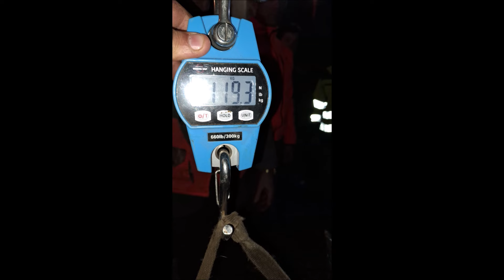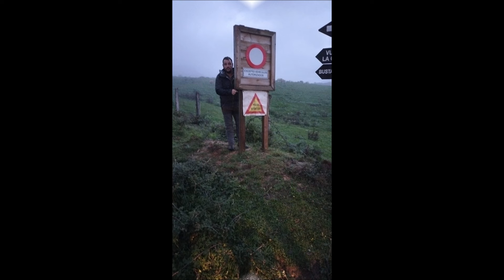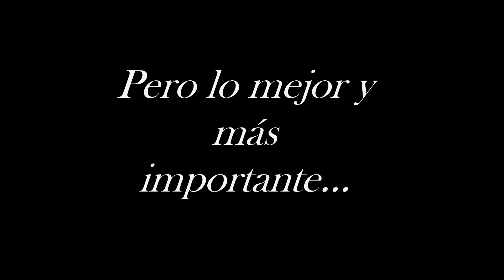Caza jabalí. Resumen Temporada 2023-24